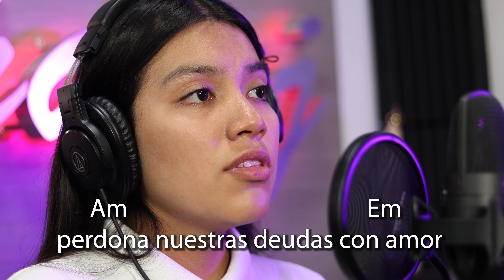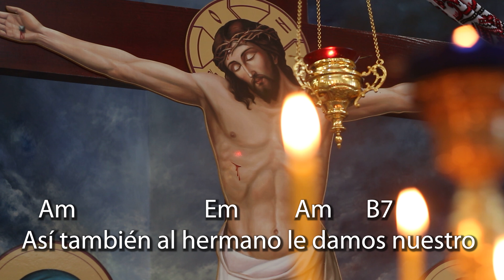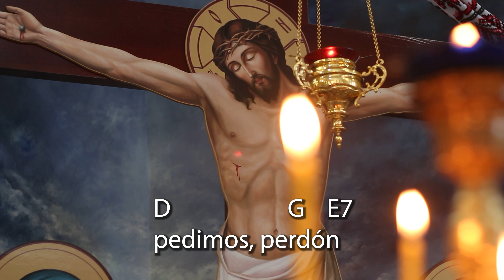perdónanos nuestras culpas - Canto de Adoración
perdónanos nuestras culpas – Joaquín Madurga

intro.Am-Em-B7-Em
Em          Am B7            Em
Perdónanos nuestras culpas. Señor,
     D                  G   E7
pedimos, perdón.
   Am                        Em           Am       B7
Así también al hermano le damos nuestro
       Em   B7
perdón.

    Em        D                             Em
Dijiste, Señor, que nuestro Padre
       Am                                           Em
perdona nuestras deudas con amor,
    B7                                   Em
si damos nosotros al hermano
     F#                                        B7
la mano otorgándole el perdón.
  Em          D                         G
Ahora, Señor, perdón pedimos,
     Am                                           Em
sabemos de tu grande compasión
    B7                                           Em
y damos a quien nos ha ofendido
    B7                                        Em

    Em        D                               Em
Dijiste, Señor, que al más pequeño
      Am                                       Em
tratemos sabiendo que eres Tú.
             B7                                            Em
Que el pobre, el desnudo y el hambriento
        F#                                   B7
son seres en los que vives Tú.
     Em            D                          G
Sabemos, Señor, que te ofendimos,
     Am                                                Em
negándole al hermano nuestro amor,
       B7                                   Em
por eso, Señor, perdón pedimos:
       B7                                 Em
queremos un nuevo corazón.